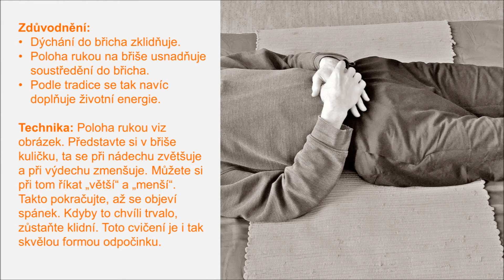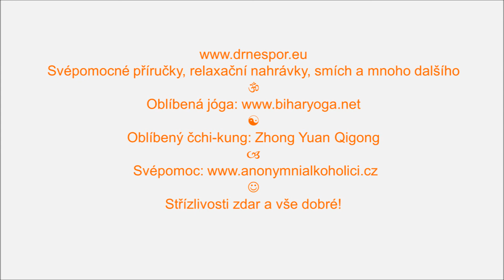Jednoduchý tip pro zdravé usínání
Další tipy viz video „Jak se dobře vyspat“. Původní hudba maestro Eversober. Svépomocné příručky, relaxační nahrávky, smích atd. Oblíbená jóga Oblíbený čchi-kung: Zhong Yuan Qigong. Svépomoc Střízlivosti zdar a vše dobré!